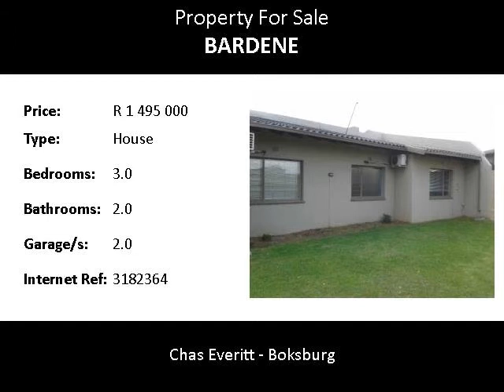3.0 Bedroom House For Sale in Bardene, Boksburg, South Africa for ZAR R 1 495 000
Bedrooms: 3.0
Bathrooms: 2.0
Garages: 2.0
Price: R 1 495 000

Property Description:

Large home in Bardene , Boksburg with business rights-this gem consists of : 3 bedrooms/offices all with air conditioning ,  2 bathrooms , lounge with fireplace , kitchen and scullery / laundry room, dining room ,
Swimming pool and entertainment area , double garage ,  stand that is well situated and so much more .

Places near you :
MediCross - Boksburg ,
Police SAPS - Boksburg North ,
Police SAPS - O.R. Tambo International Airport ,
Police SAPS - Boksburg ,
K90 Shopping Centre ,

Schools close to you :
Concordia Primary School ,
Martin Primary School ,
Wit Deep Primary School ,
Doctor E.G. Jansen High School ,